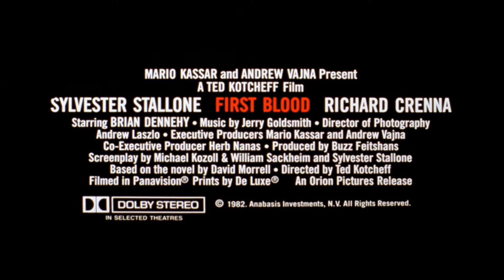First Blood (1982) - Trailer HD 1080p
First Blood is a 1982 American action film directed by Ted Kotcheff, and co-written by Sylvester Stallone, who also stars as Vietnam War veteran John Rambo. It co-stars Richard Crenna and Brian Dennehy, and is the first installment in the Rambo franchise, followed by Rambo: First Blood Part II.

The film is based on the 1972 novel of the same name by David Morrell. In the film, Rambo, a troubled and misunderstood veteran, must rely on his combat and survival senses against the abusive law enforcement of the small town of Hope, Washington.

First Blood was released in the United States on October 22, 1982. Despite initial mixed reviews, the film was a box office success, grossing $125.2 million at the box office. In 1985, it also became the first Hollywood blockbuster to be released in China, holding the record for the largest number of tickets sold for an American film until 2018. Since its release, First Blood has been reappraised by critics, with many highlighting the roles of Stallone, Dennehy, and Crenna, and recognizing it as an influential film in the action genre.

The film's success spawned a franchise, consisting of four sequels (all of which were co-written by and starred Stallone), an animated television series and a series of comic books, novels, video games, as well as a Bollywood remake.